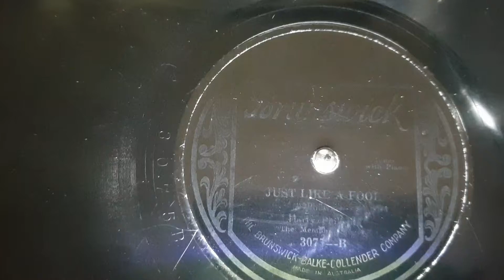Just Like a Fool. Harry Philwin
Old disk, played on the Decca 66 Portable Gramophone Phonograph